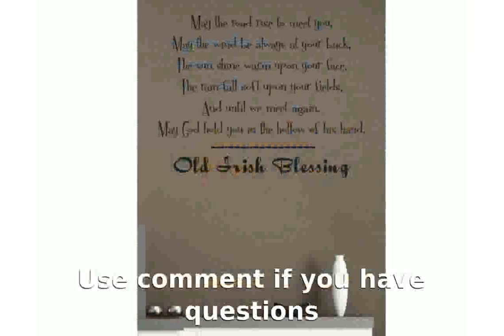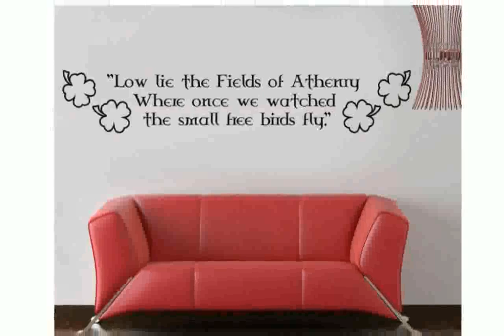Irish Wall Art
Type: Horse
Common Uses: Endurance Riding, General Riding, Hunting, Jumping, Work
Horse Breed: Irish Sport Horse
Alternative Names: Irish Hunter
Type: Horse
Max Height: 17 hands
Blood Type: Warmblood
Temperament: Excellent temperament; Being calm, Yet lively when needed
Origin: Ireland
Ancestor: Irish Draught and the Thoroughbred

irish metal wall art
irish wall art decor
irish washerwoman fiddle
irish quotes wall art
irish washerwoman andre rieu
irish war music
irish washerwoman mandolin
irish pub wall art
irish water spaniel
irish dance wall art
irish ways and irish laws
irish sayings wall art
Improvisations on the Theme of an Irish Wall, Wood Art Collaboration
irish blessing wall art
The Cabra Park Urban Wall Painting Gallery Graffiti Street Art Dublin Ireland
irish washerwoman
irish warriors
irish wall art stickers